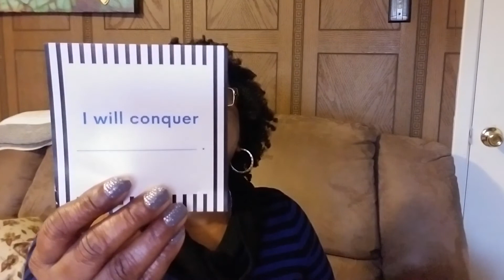January Ipsy Unbagging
Hey, everyone!!  I finally received my January Ipsy bag. Well, it's still January...barely.  LOL  I think it's a pretty good bag.

I hope that your week got off to a great start. Take care!

If you'd like to send me products for review or friend mail:

Shananah
P.O.Box 155
Angie, LA 70426

ShananahYT